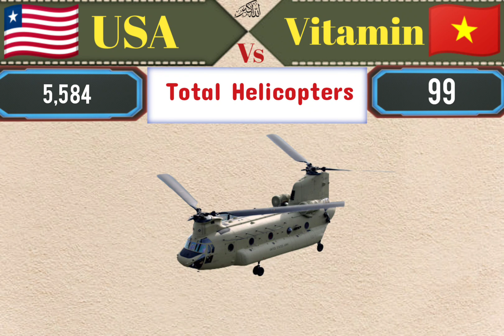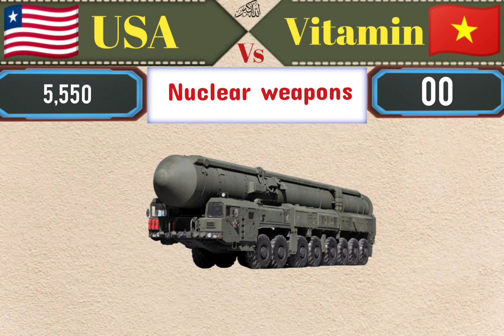USA Vs Vietnam Military Power Comparison 2023 USA-Vietnam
Vitamin vs USA military power comparison 2023 | USA vs Vietnam military power | Pak Defense44

USA vs Vietnam military power comparison| Vietnam vs USA military power 2023| US vs Vitanamese Military||

About Video:-
Hello friends In this Video we have compared military power between USA vs Vietnam,to see/analysis who is more powerful than other.In this video we have compared army, airforce and navy of both countries. who's powerful military? Army, airforce & navy power.This video is military power comparison 2023. Vietnam vs USA military 2023. Vietnamese military vs US military power 2023.

                     my Video's

 vs usa 2023,china vs usa military power 2023,how vietnam powerful in 2023,usa military power,china vs usa military power,vietnam military strength,military technology,pak defense44